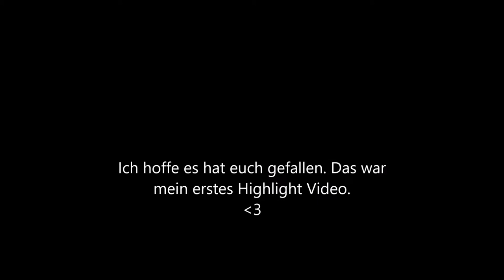Rainbow 6 siege Highlight